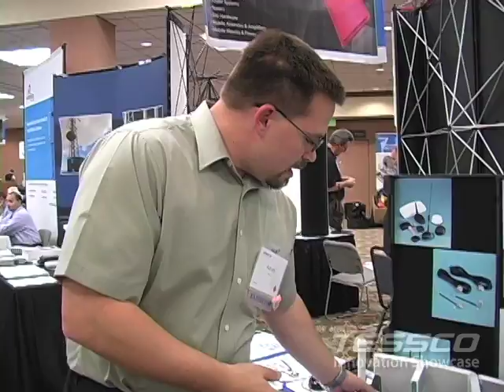Wireless Infrastructure Technology from Larsen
Aaron Logan - in building broad band wireless infrastructure products and imbedded technologies.